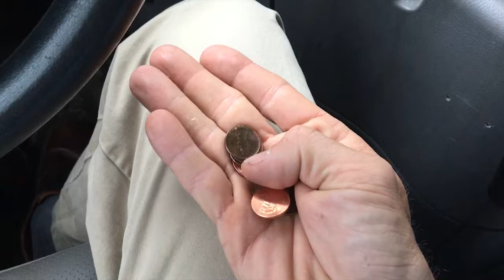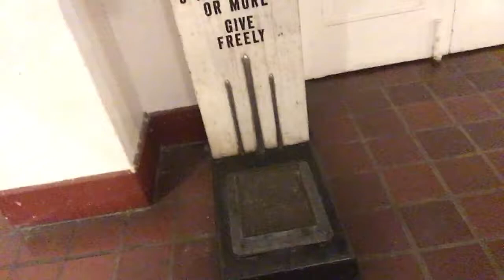WGK 12 - Volkswagen Vans, Shuffleboard and Mickey Mouse Power!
Take a trip with me to Orlando, Florida today for a view of insane vacationland traffic, a spotting of the most Unlikely Hidden Mickey and a few minutes of Shuffleboard History, all before a little kite flying in my apartment.